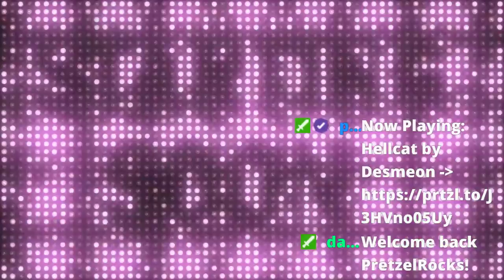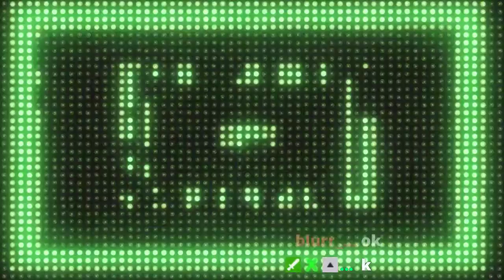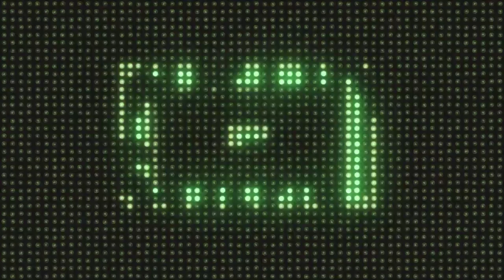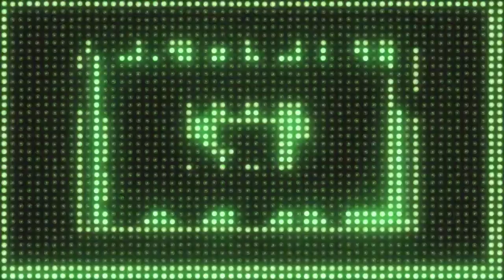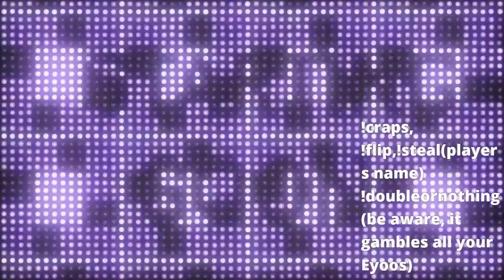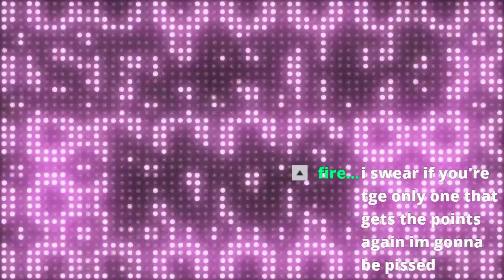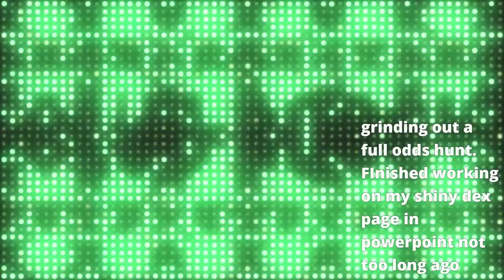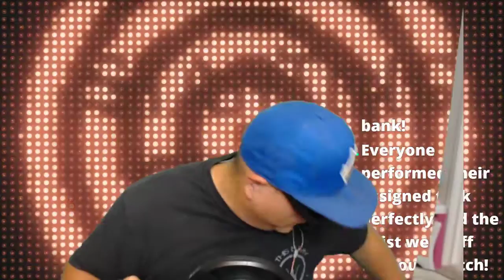Jayboogy1487 Live Stream POKEMON LETS GO | LETS FIND THIS SHINY PIKA |!DISCORD | !TWITTER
POKEMON ULTRA MOON  ! ! !